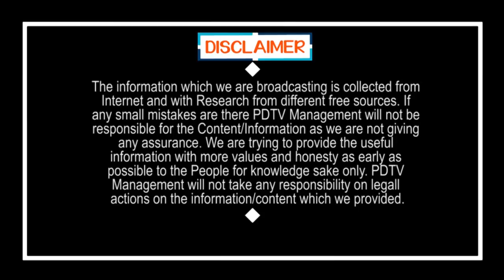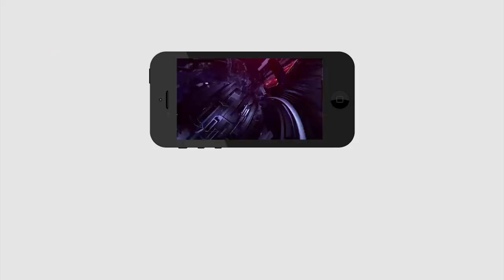Common Man Fire On Chandrababu Over Comment On CM Jagan Ruling | Guntur Public Talk | PDTV News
అమరావతి రైతులు ఎందుకు చంద్రబాబును నిలదీయరు, చేసిదంత మొత్తం చంద్రబాబే | Common Man Fire On Chandrababu Over Comment On CM Jagan Ruling  | PDTV News